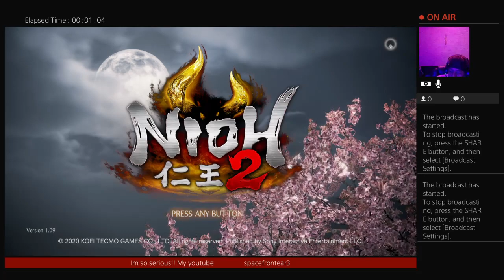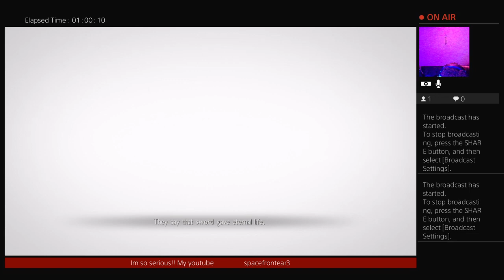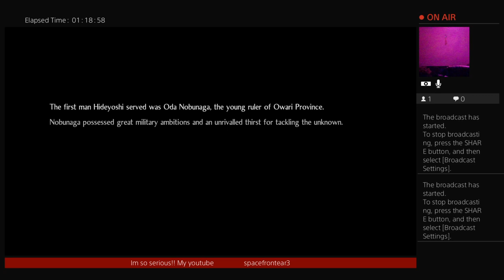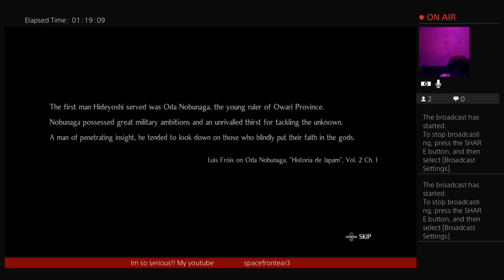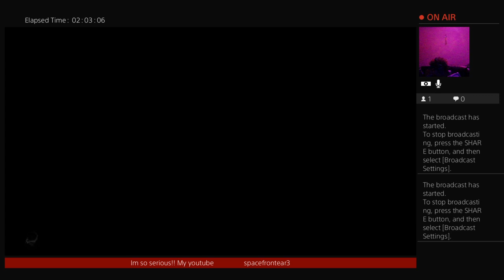NIOH 2! running missions with the homie💪💣💥💫😈